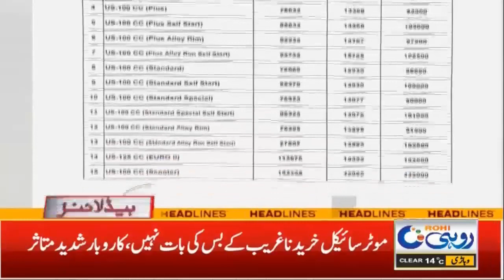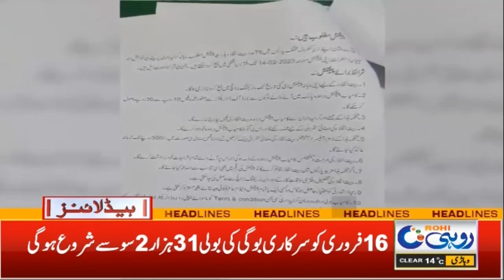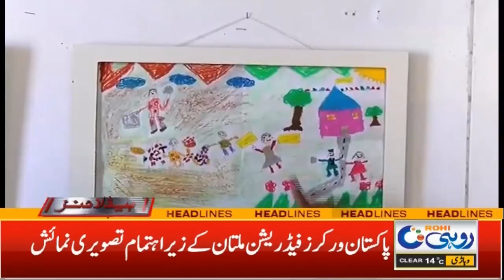1am News Headlines | 2 Feb 2023 | Rohi